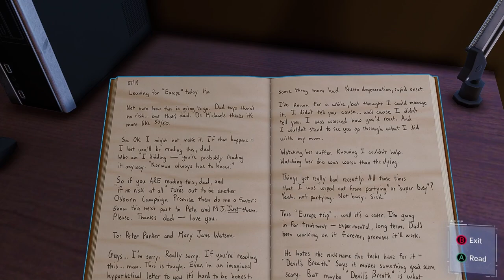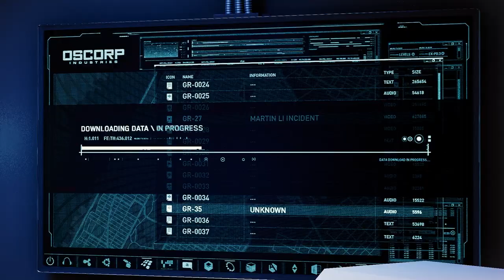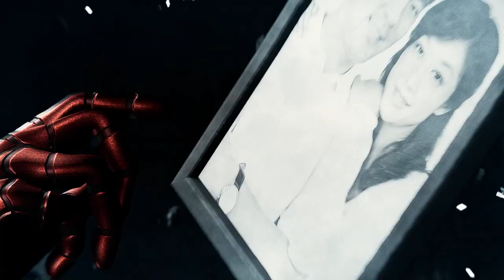Spider-Man: FIGHTING MARTIN LI AGAIN | Part 14